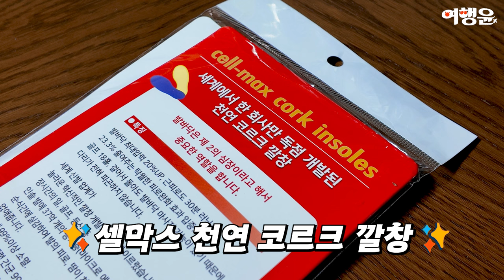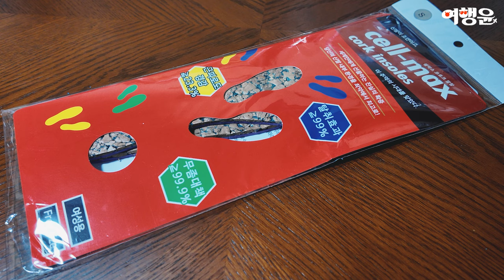🦶 족저근막염 예방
📌 평솔 깔창 & 컵솔 깔창 구매하기